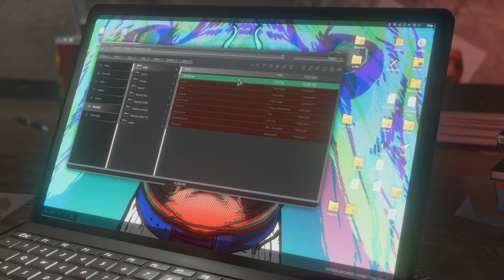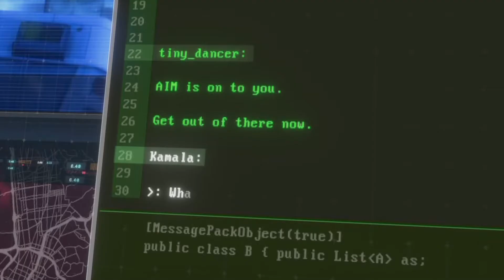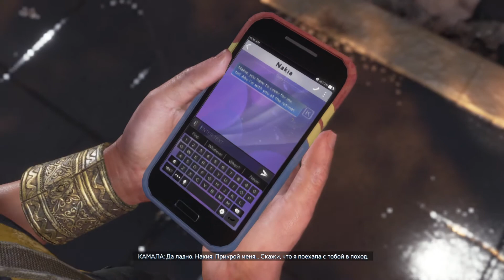Marvel’s Avengers #2 (Новый порядок)